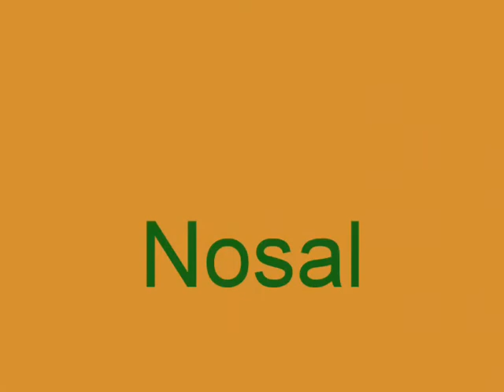Vangelis ...'Messages" & Tatra Mountains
Polish Tatra Mountains
Nosal..trochę wysiłku..poczujesz ich zapach,usłyszysz ich głos..może pokochasz,na zawsze...